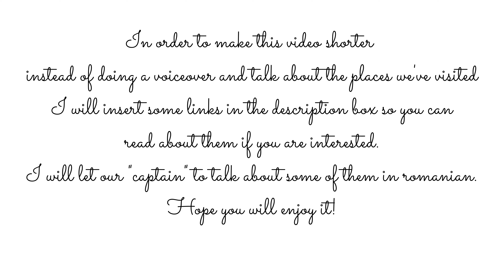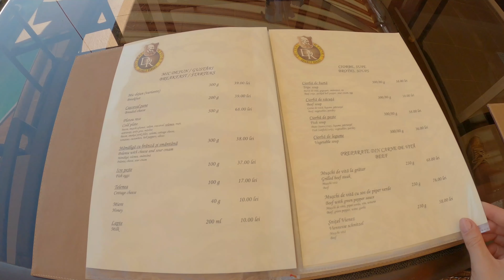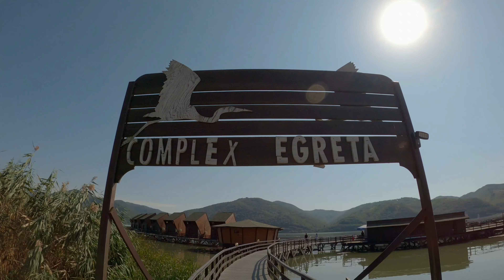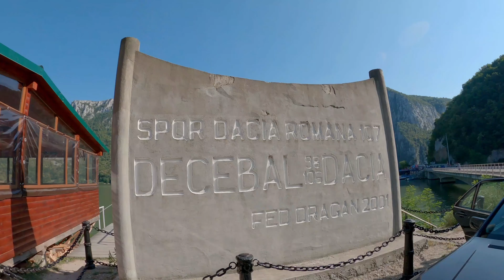✨Danube Boat Trip, Kayaking and The Maldives of Romania? | Pandemic Trip Day 3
On the 3rd day we went on a boat ride and visited the must-see landmarks in this area of the Danube.
Later that day we borrowed a kayak! It was Adrian's 1st time kayaking and he was so scared at the beginning but the beauty of nature calmed him down I guess.
And what better way to end a day than with some BBQ and S'mores! Yumm!

Hope to see you tomorrow for another full of adventures day!
Stay safe and have a wonderful day!
Love,
Andrea